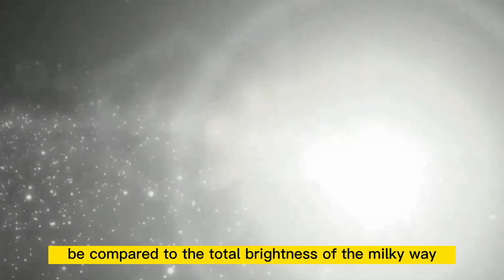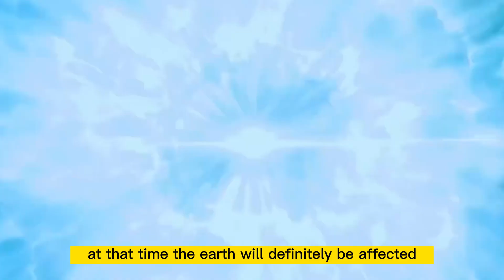Sirius, located 8.6 light-years away, has a remaining lifespan of less than 800 million years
Welcome to our Space Exploration channel, where we delve into the exciting world of space discovery! Our team of experts and space enthusiasts are dedicated to bringing you the latest news, insights, and technology related to exploring the cosmos. From the depths of our solar system to the mysteries of distant galaxies, join us as we embark on a journey of discovery and learn about the wonders of the universe.